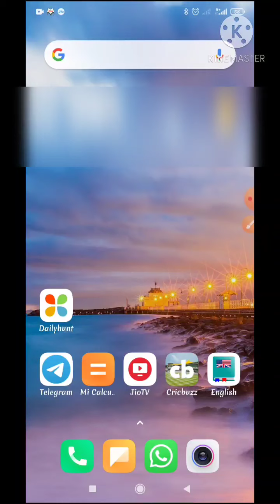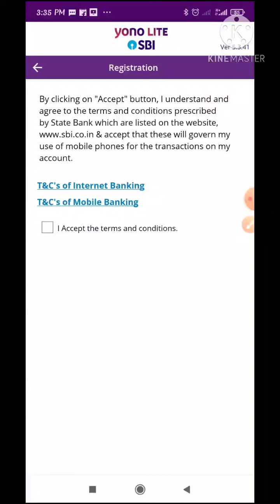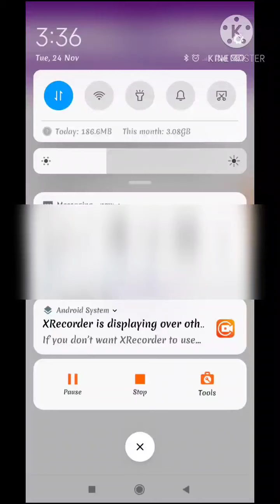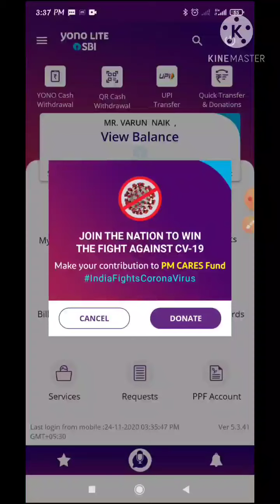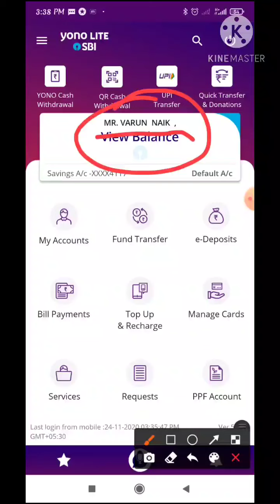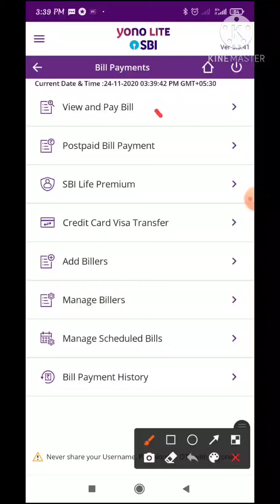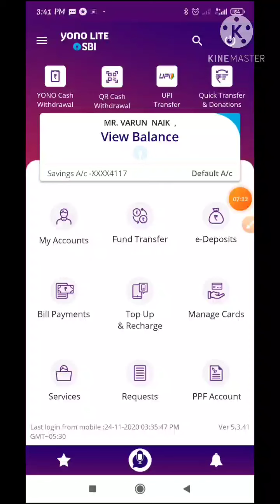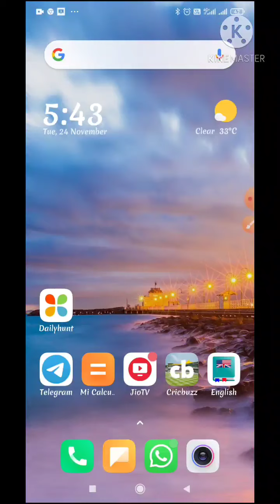State Bank of India yono app details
Digital Banking